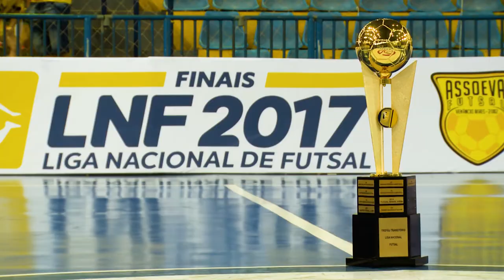Daniel e Fernando são as seguranças defensivas dos finalistas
Os fixos ficaram entre os melhores da LNF2017 e se enfrentam na grande final da competição